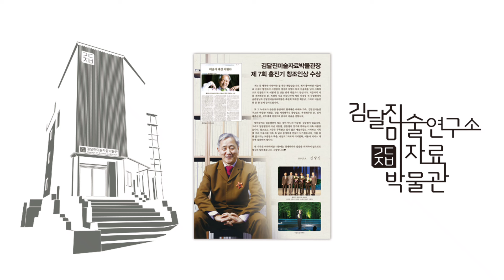(미술계소식) 현대미술포럼 출판기념회 그들도있었다 2024.10.16.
현대미술포럼(대표 윤난지)에서 달진닷컴에 2020년 1월 31일 부터 2023년 5월 30일까지 1달에 2명씩 연재한 105명을 묶어서 '그들도 있었다: 한국 현대미술사를 만든 여성들' 이 나무연필에서 2권으로 출간되었다. 1권 57명 수록 43,000원 / 2권 48명 수록 40,000원